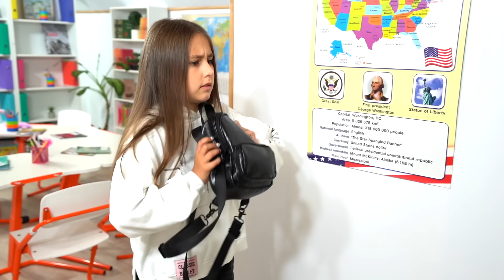СЕСТРА БЛИЗНЕЦ ВЫГНАЛА ЕВУ ИЗ ДОМА И УСТРОИЛА ВЕЧЕРИНКУ!